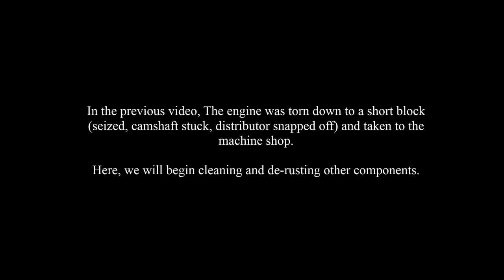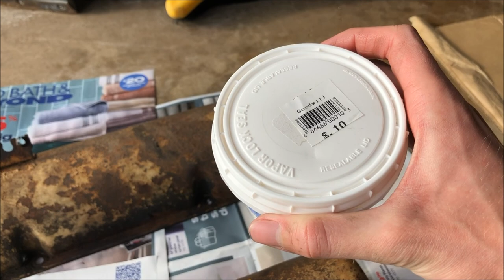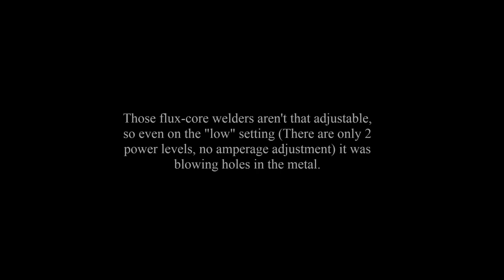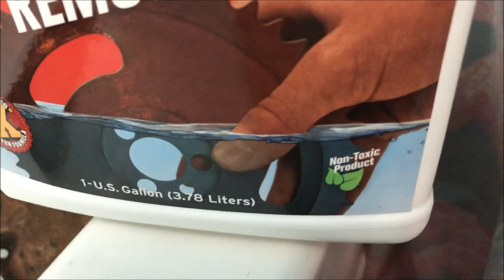430 MEL Teardown, Part 3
With the block and heads at the machine shop, we take the time to tackle some other parts, namely frozen rocker shafts and rusted out valve covers. We ended up finding a ton of things that somewhat worked, mostly tips and tricks I could find on the internet, and I believe that doing them all in order might have just made the ultimately miniscule effectiveness of them compound on each other. But at least a gallon of Metal Rescue is cheaper than new rocker shafts off a parts car AND a gallon of Metal Rescue, think of it that way.

Note: the vinegar appears to have not harmed the Aluminum pedestals; I imagine it takes a long soak to do any significant damage to that amount of aluminum, but it is still something to keep in mind.